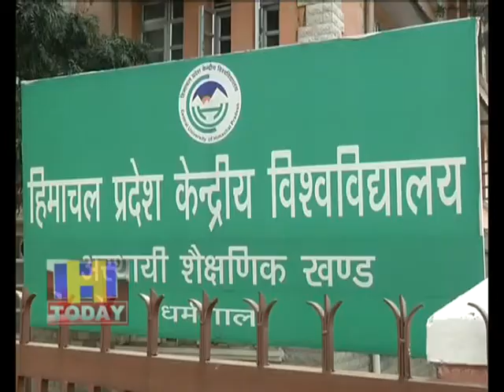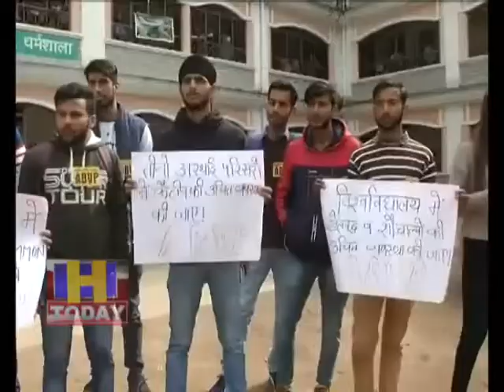13 FEB N 8 सीयू प्रशासन के खिलाफ एबीवीपी ने मोर्चा खोल दिया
सीयू प्रशासन के खिलाफ एबीवीपी ने मोर्चा खोल दिया है। सीयू में मूलभूत सुविधाओं की कमी को देखते हुए गुस्साए एबीवीपी कार्यकर्ताओं ने सीयू परिसर धर्मशाला में प्रशासन के खिलाफ नारेबाजी की। एबीवीपी कार्यकर्ताओं ने सीयू प्रशासन को चेताया  है कि यदि शीघ्र समस्याएं हल नहीं हुई तो एबीवीपी उग्र आंदोलन शुरू करेगी।